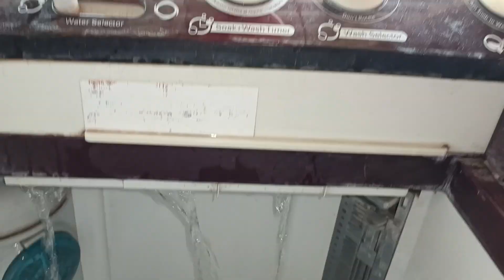Pregnancy ko khel bana rakha hai in logo ne🤬🤬/Content ke liye kitna bhi gir sakte hai ye log 😡😡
Hello friends,
I am a housewife and a mother of Vihaan . My channel is all about Delly routines, reviews ,cooking and makeup . I love makeup , cooking. I want to show a middel class family life . I hope you like it .